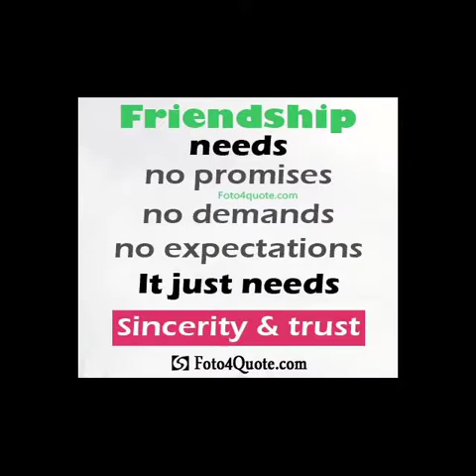BITS Friends Nostalgic Moments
All trips /moments down the memory lane